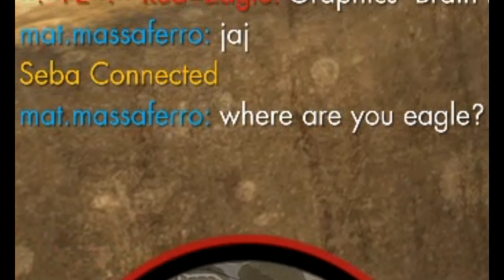4K Sniper Elite 4 | LIVE Multiplayer #133 "A Last Second Save!" KAR98k